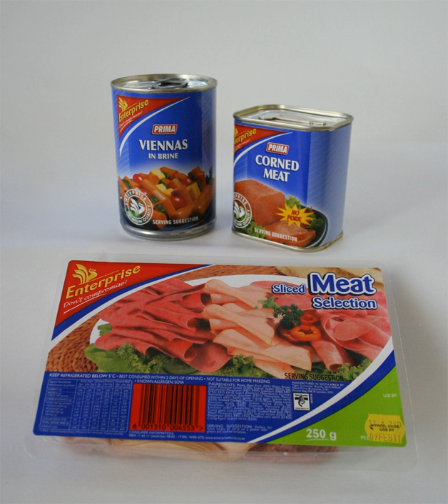2017–18 South African listeriosis outbreak | Wikipedia audio article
This is an audio version of the Wikipedia Article:
2017–18 South African listeriosis outbreak

00:00:29 1 Investigation of the origin
00:01:58 2 Impact
00:02:48 2.1 Reactions after cause was known

- Socrates

SUMMARY
The 2017–18 South African listeriosis outbreak is an ongoing widespread outbreak of Listeria monocytogenes food poisoning that resulted from contaminated processed meats produced by Enterprise Foods, a subsidiary of Tiger Brands, in Polokwane. As of 12 March 2018, there have been 183 deaths and 973 confirmed infections. It is the world's worst ever listeriosis outbreak.